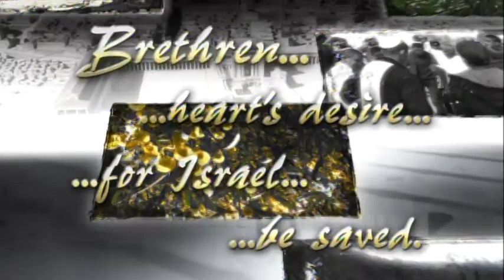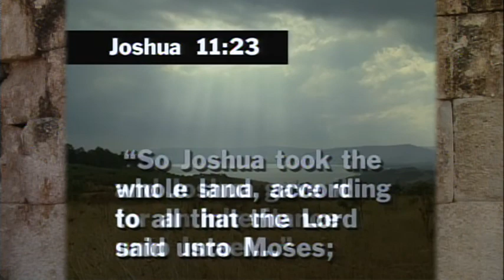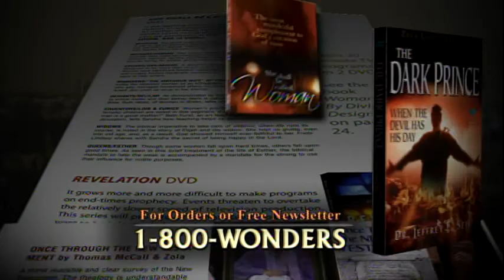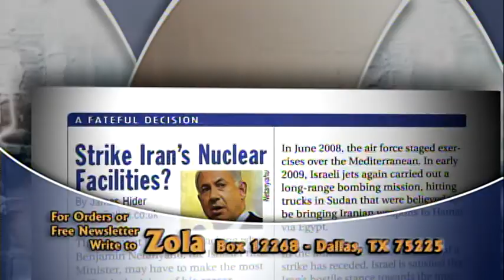A New Season of Ministry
Sandra interviews Myles and Katharine Weiss who provide the on-location teaching for the upcoming series on Ruth. Senior Theologian Dr. Tom McCall reviews the history of Zola Levitt Ministries. Tracie Robbins talks about upcoming tours to Israel.